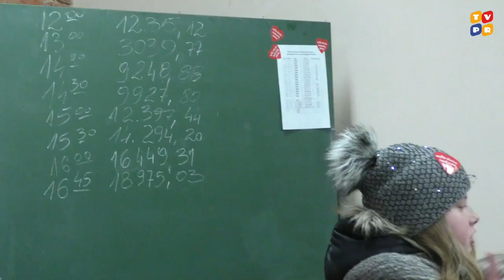24 finał WOŚP w regionie